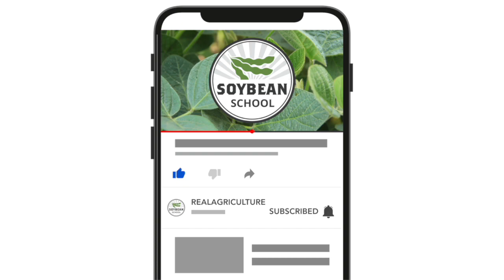Soybean School: Breeding for success in Saskatchewan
Saskatchewan soybean production has been a roller coaster ride over the past decade.

In 2013, growers planted 170,000 acres of the oilseed. Growing enthusiasm for the crop pushed acres higher to 850,000 in 2017, but since that time weather challenges and poor yields have caused acres to plunge —  just over 45,000 acres were planted in 2022.

Industry and researchers, however, are not prepared to give up on the crop in the province. On this episode of RealAgriculture Soybean School, University of Saskatchewan soybean breeder Ketema Daba Abdi shares how researchers are working to help the crop find a future on farms in the province.

Overall, Abdi says growers can benefit greatly from the diversity soybeans bring to their rotation. There's also the plant's ability to fix nitrogen and less need for applied nitrogen, which can help reduce farming's carbon footprint.

The big challenge in Saskatchewan, however, is to increase yield within the confines of a shorter growing season. In the video,  Abdi notes how U of S research is focusing on varieties that mature early, and also maintain protein levels. Typically as the Canadian soybean crop moves east to west — from Quebec and Ontario to Manitoba and Saskatchewan — protein levels decline.

"If we grow a soybean that can mature within 110 to 112 days with a good yield and an acceptable protein level, that would be profitable for the farmers," says Abdi.